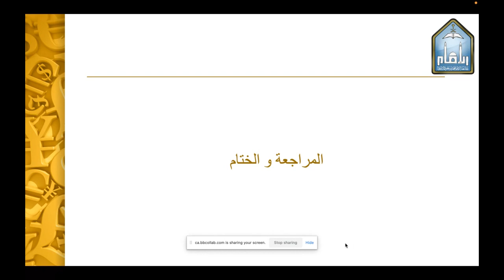اللقاء الحي الثاني عشر والاخير التحليل المالي الفصل الاول 1443